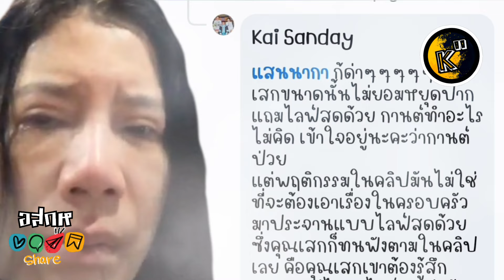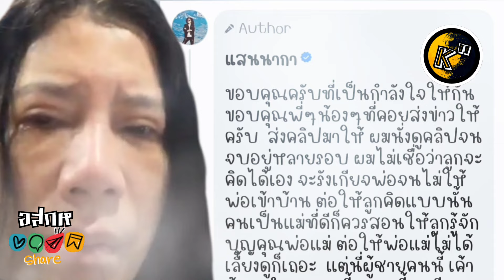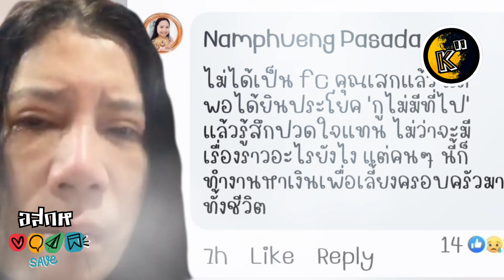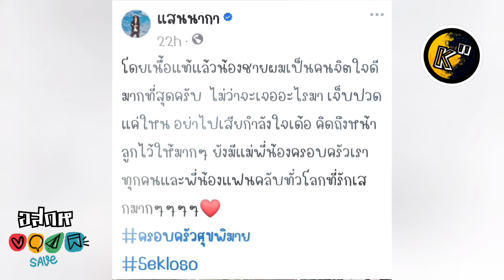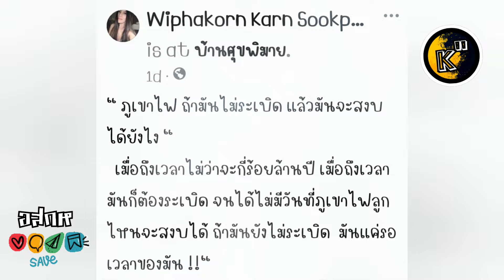อสกห© เหตุ"กานต์"ไล่จากบ้่าน "แสนนากา"ลั่น#เสกLoSoแค่ไปเยี่ยมแม่ ปวดใจหาเงินทั้งชีวิตแต่ไม่มีที่ไป!